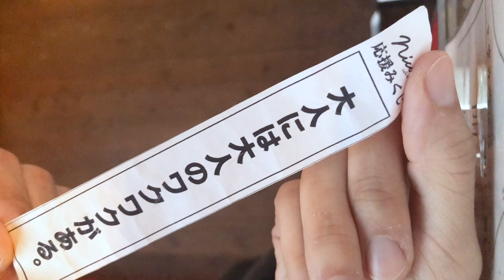今日のガチャみくじ(10)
生々しいのが出てくると噂のオリジナルガチャみくじ。
記念すべき10本目！

実際に引いてみたい方はぜひcafe&zakka nicolの入り口付近に設置してあるので引きに来て下さい♪（1回100円です。）

絵を描いた人：タニカワみお
ガチャみくじの声(全7種)：タニカワみお
ガチャガチャの中身を作ってる人：タニカワみお＆くろねこ先輩
途中で「HEY!」って言ってる人：知らないひと

【ハンドメイドガチャ】
導入したい店舗様も随時募集中です。

🎨似顔絵のご注文はLINE公式アカウントにて承っております↓